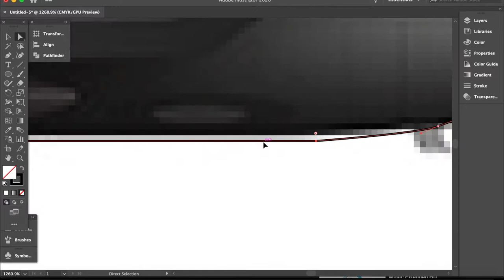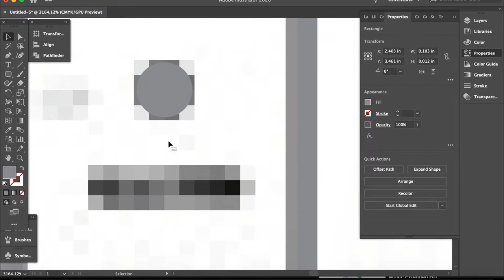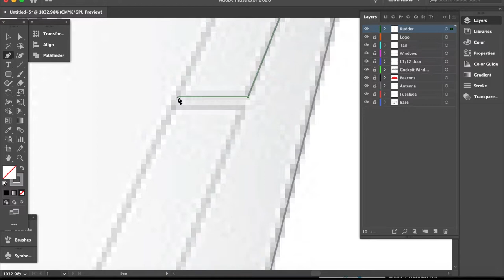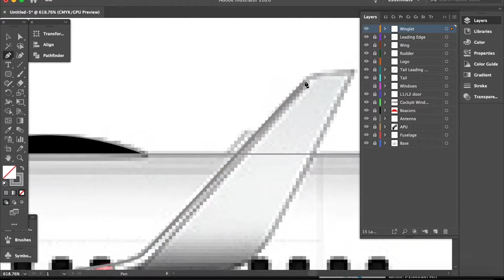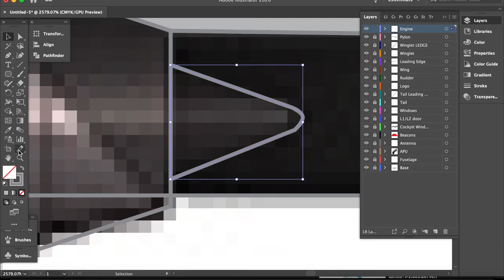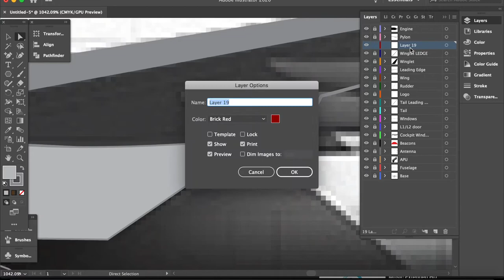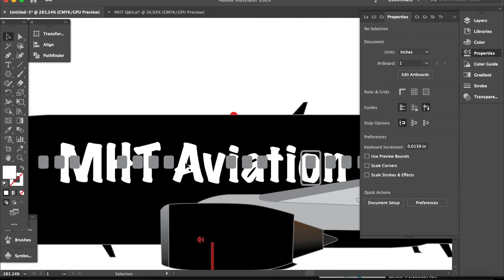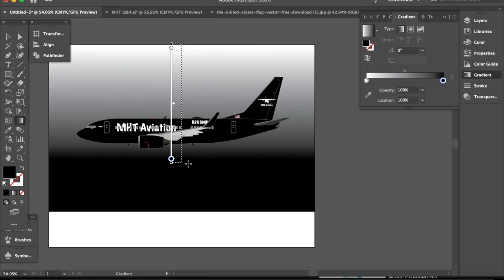MHT Aviation Boeing 737-BBJ Wallpaper timelapse Adobe Illustrator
Purchase Wallpaper here:
ITEM NO LONGER AVAILABLE
(Note Product may be different than shown in video)

Welcome to this Timelapse video of me outlining a 737-700, converting it to BBJ, and creating an MHT Aviation themed livery!

It took me nearly an hour. It is not perfect to say the least, but I do try my best.
Adobe Illustrator opens the possibility for me to create MHT Aviation related items.

MHT Aviation, and all of its properties may not be copied or used without authorized use from the owner.
Users who use MHT Aviation logo and assets without permission will be subject to being reported